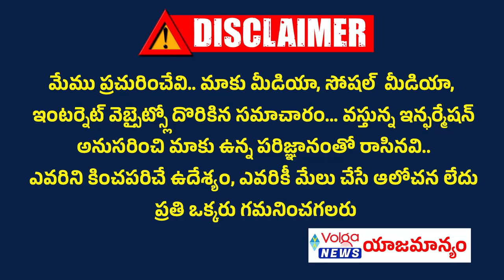మంగళగిరి నియోజకవర్గం లో గెలుపు ఎవరిదీ.? | Who Win In In Mangalagiri Constituency | Volga News